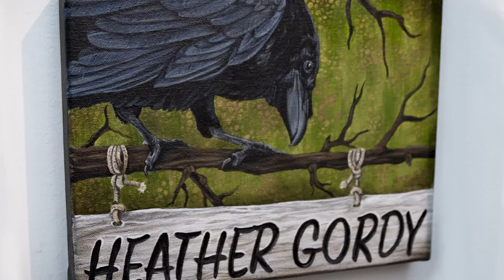Heather Gordy Art Crawl 2015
This was shot at Houston Art Crawl 2015, Hardy and Nance Studios.

Red Pub delivers insightful, forward-thinking content across various platforms, including our full color print magazine, newsletters, social media, original videos, special events art shows, and more.

Artist Influences::
Maxfield Parrish, Arthur Rackham, Vincent van Gogh, Michelangelo Merisi da Caravaggio, Henri Matisse, Paul Cezanne, Chuck Jones, Tex Avery, Charles M. Schulz